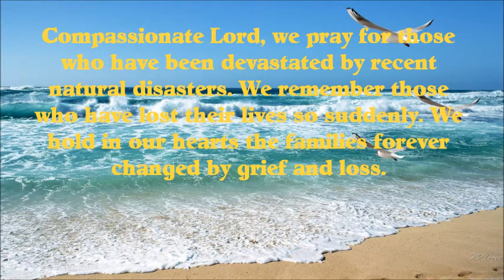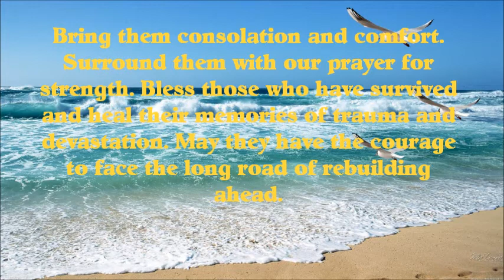Track 1 - Bob Beggs - Thinkin' Of You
This is the 7th different mix on this song that was written about 20yrs ago. Completed on November 29, 2017. This was originally written about a bad business deal, but everyone seems to put their own thoughts into what it's about. Pictures of Hurricane Sandy are from the internet. I'm a graduate of Point Pleasant Boro High School class of 1973--- Go Panthers.

Thanks for listening and write some feedback.

PEACE